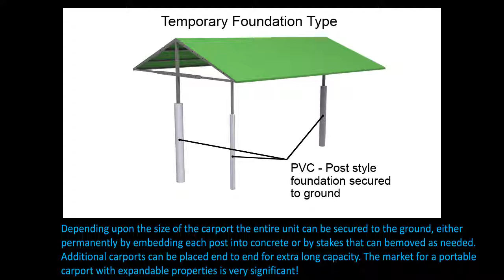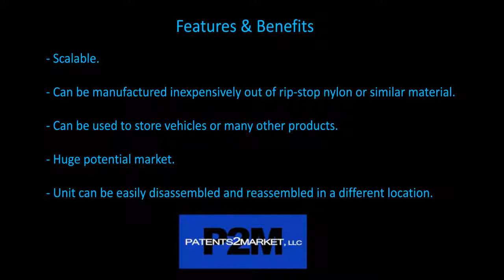Portable Expandable Carport Presentation